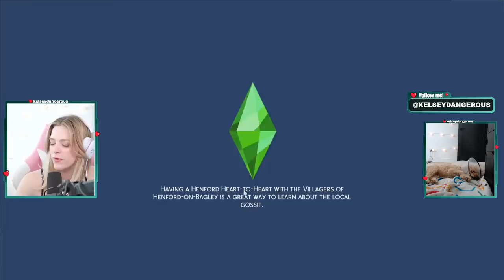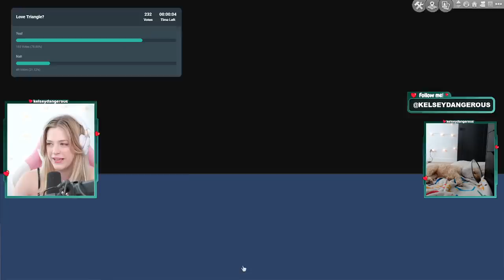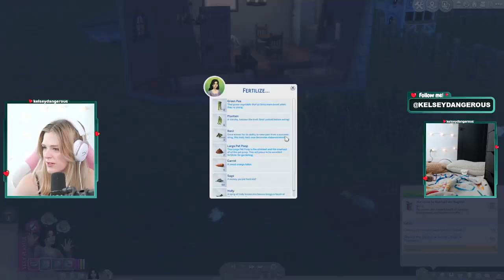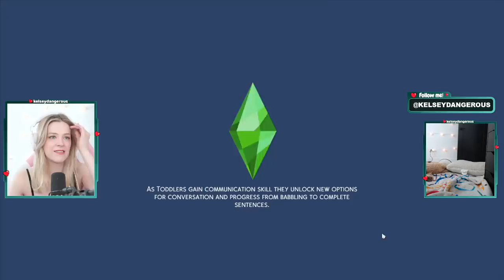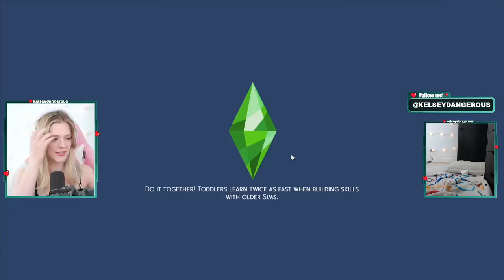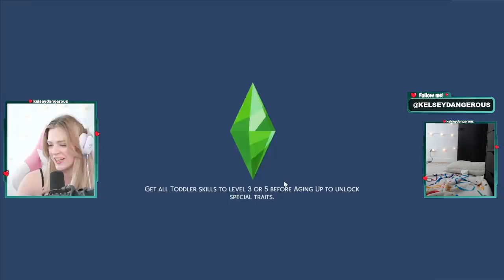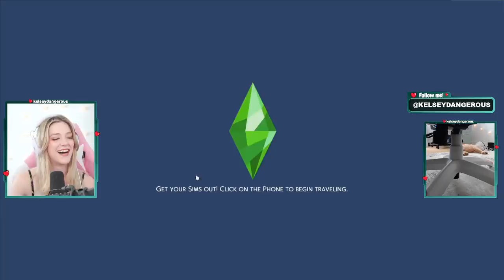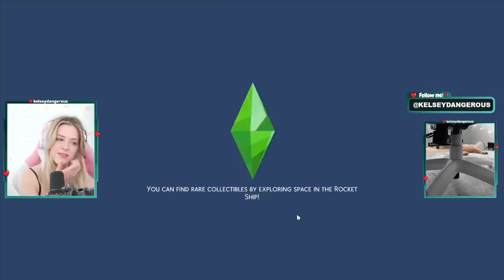Ending up in a LOVE TRIANGLE in Rags to Riches Challenge | Part 7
Welcome to the new channel! Today Kelsey is continuing her new brand new Twitch exclusive challenge: Fairytale Extreme Rags to Riches. Check out her characters on the Sims 4 gallery: KelseyDangerous